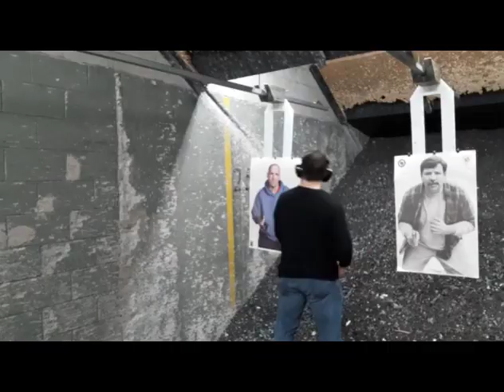Combat Revolver CCW Carry Action Shooting Highlights!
Ru Best MMA in Atlanta Best Jiu-jitsu in Atlanta , Jiu-jitsu in Atlanta, Buckhead, Snellville, Georgia, BJJ vs Catch Wrestling,  Check Website for class info

CatchJitsu.com  Learn Best How to do MMA UFC Grappling Catch-Jitsu RCW Real Catch Wrestling Techniques Technique My MMA Neo Striking System, Rare Amazing Subs Submission RCW Wolfman Combatives from Dan The Wolfman Combat System! Training in Many different martial arts since 1986 and MMA Grappling w many many of the world's best UFC MMA Fighters, Fight Teams, and Jiu-jitsu Instructors since 1997. Daniel Breakdown Brazilian BJJ Gracie Academy Scout vs bigger big strong stronger multiple opponents attackers best coach instructor instruction classes CatchJitsu

Ruger GP100 9mm vs .45 vs .357 Magnum for CCW Concealed Carry Tips Gun Sam _Revolver Aficionado_   EDC Best SHTF gun home defense Justin Opinion Honest Outlaw Hegshot87 DemolitionRanch Tactical Toolbox Irakveteran8888 FpsRussia God family and guns military arms channel Beretta9mmUSA Colion Noir Jerry Miculek - Pro Shooter NeverEnuffAmmo Edwin Sarkissian Polenar Tactical Geauga Firearms Academy Focus Firearms USA Carry forgotten weapons hammer striker graham bates show show new releases old school classic carry gun top five ten 5 10 guns first look range test shooting
theroguewarriors hard2hurt ramsey dewey gracie breakdown university academy martial arts journey ufc - Ultimate Fighting Championship One Championship BellatorMMA Bare Knuckle Fighting Championship Modern Mixed Martial Artist club news Practical Combat Fighting Master Wong Self-Defense chael sonnen fan questions ramsey dewey ask the coach Keenan Cornelius Eli Knight Saulo Ribeiro Rickson Gracie Academy Machado Renzo Gordon Ryan Garry Tonon old school john danaher Enter the System Bruce Lee Morrison Vladamir Vasiliev Masters fightTips aikidoflow urban science jkd krav maga training avi yemini
Roy Elghanayan's Krav Maga (L.A.) 6 gun wheel gat boomer 7-shot 6-shot
Taurus 692 Alfa Proj AL3.1 AL9.0 NY New york reload